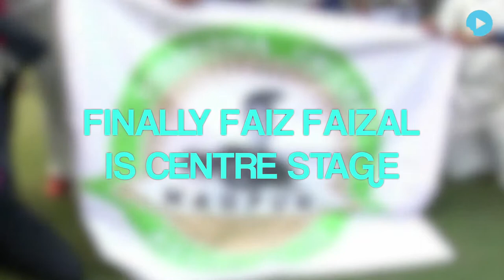Finally Faiz Faizal Is Centre Stage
After having missed the 2004 U-19 World Cup because of an injury, it seemed getting noticed again by selectors would be tough. And it was. Yet Faiz carried on. And after more than a decade, he is captain of the team that has won the Ranji Trophy.